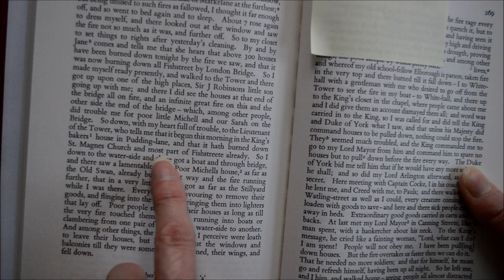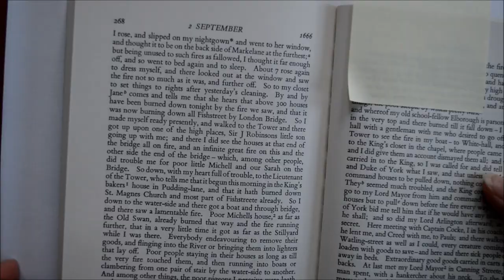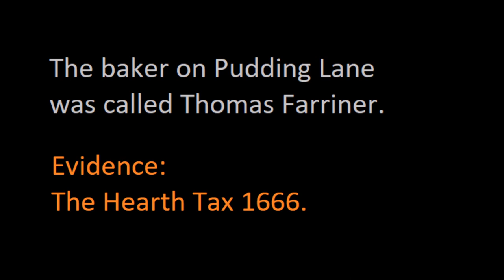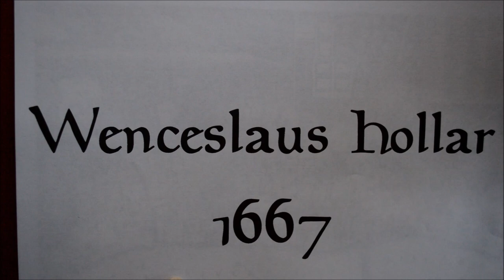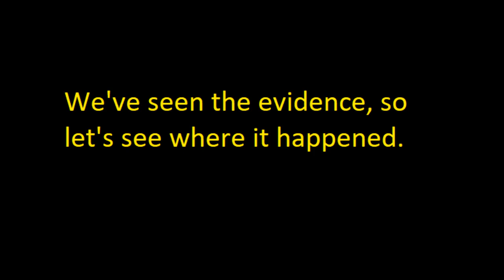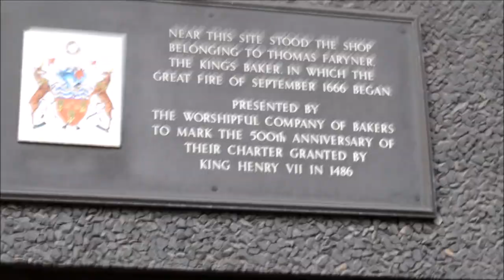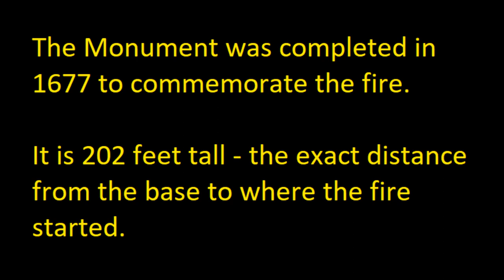Where did the Great Fire of London start?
A short video showing the evidence around where the Great Fire of London started and Pudding Lane as it looks now. Suitable for KS1 it shares some of the research behind the writing of the picture book Vlad and the Great Fire of London.